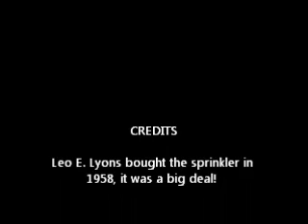backyaqrdswim.wmv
Busy afternoon, soilders in the sand, toys in the pool, chasing water droplets.